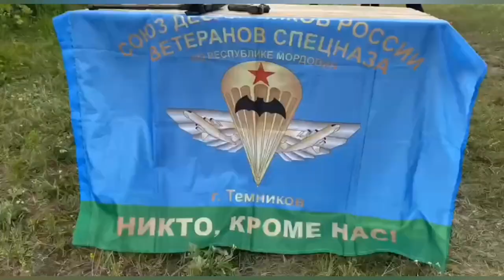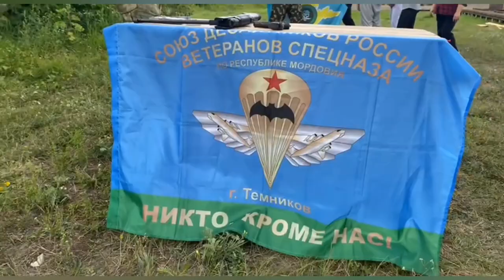В Мордовском заповеднике собрались подростки из разных регионов